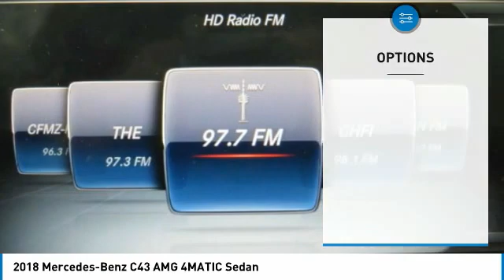2018 Mercedes-Benz C43 AMG 4MATIC Sedan FOR SALE in Brampton, ON P2831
Stop in today for a test drive of this U 2018 Mercedes-Benz C43 AMG

Mercedes-Benz Brampton
10 Coachworks Crescent

2018 Mercedes Benz C43 4Matic Sedan with Navigation, Panoramic Roof, Keyless Go, LED Lights,  Passive Spot Assist, Dark Ash Wood Trim, AMG Leather, 19 Inch Wheels and AMG Drivers Package . This vehicle will not disappoint you.